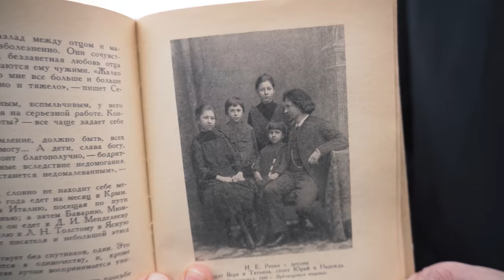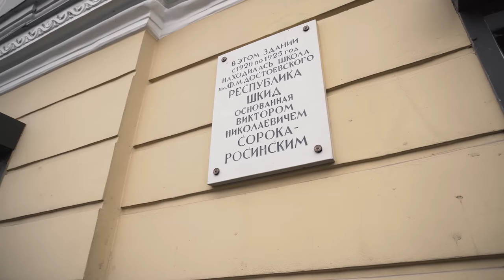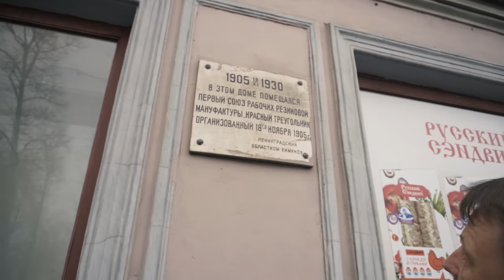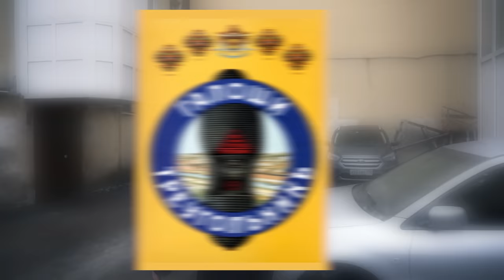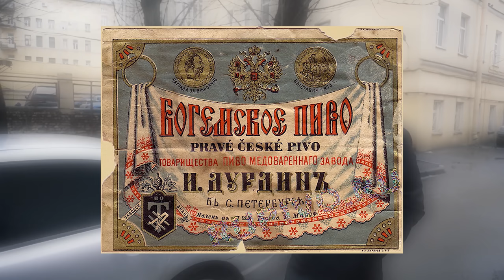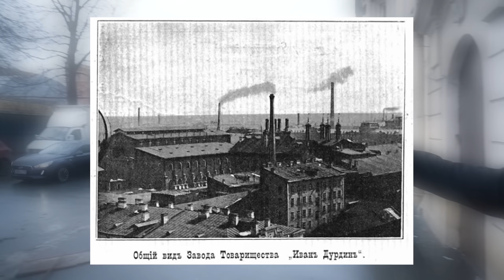Неизвестный Петербург: от Репина до Дурдина